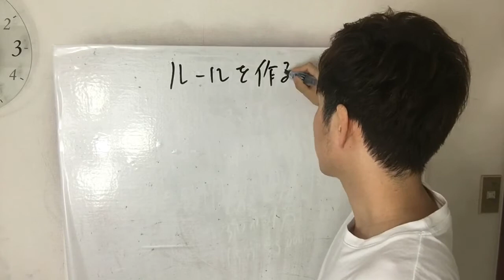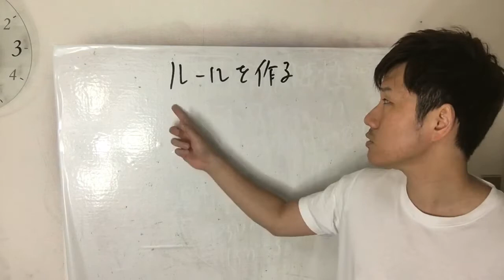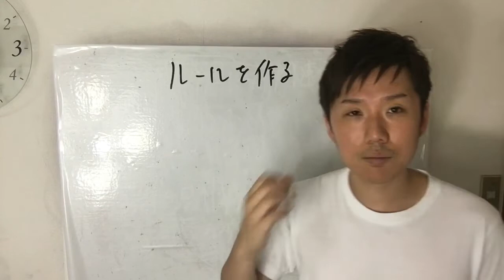突然キャンセルされるのを防ぐ治療院の作り方